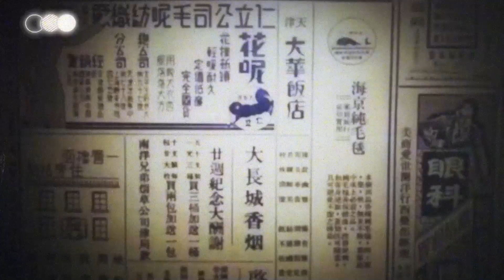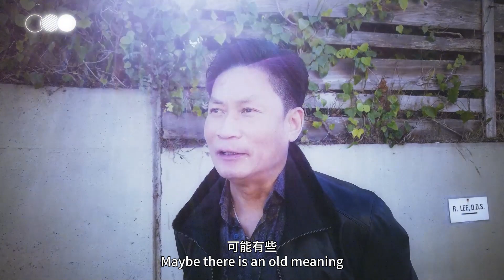【Eng Sub】終極Boss喬寶寶登場! 點解被降職要叫燉冬菇? Canto Memes: What does a mushroom have to do with being demoted?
有很多廣東話俗語，大家可以說是每天都聽，每天都講。但大家知不知道它們背後的典故和含義？？由天下衛視三藩市和LZERO由零工作室本地製作的最新節目《吓?咩話》, 逢星期二新片上架!

Ever heard of a Cantonese slang so peculiar that you asked, "What did you say?" Well, in that case, you've clicked on the right show. Stick around "Canto Memes" to learn from Ken Sir how these slangs came about, and how to use them properly to impress family and friends!  A new episode is coming your way every Tuesday!